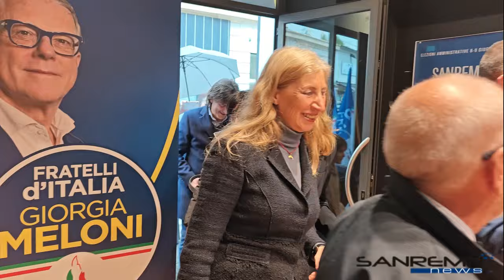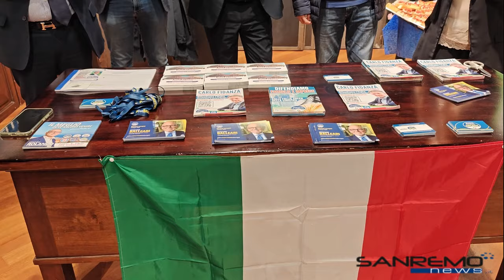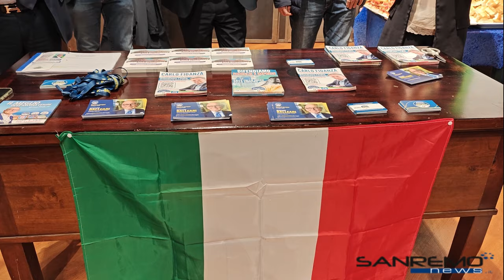Inaugurazione point Fdi - Sanremo, 20 aprile 2024